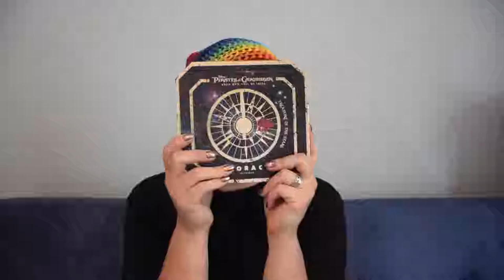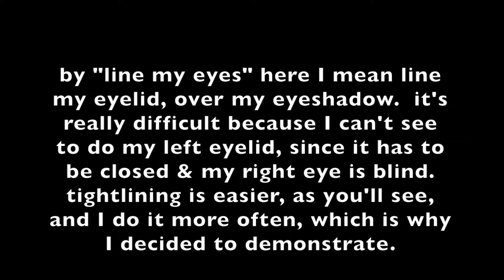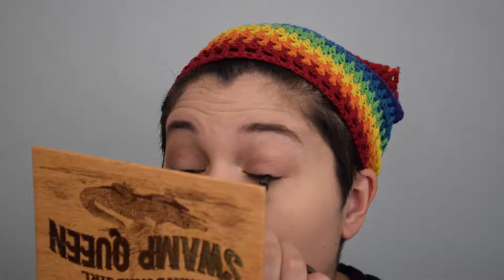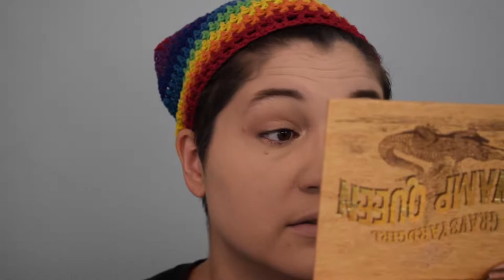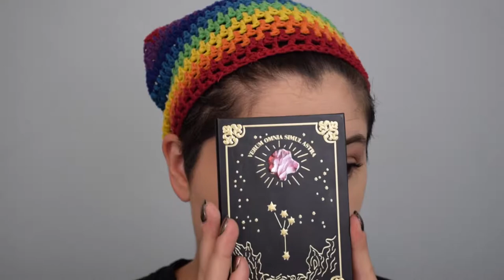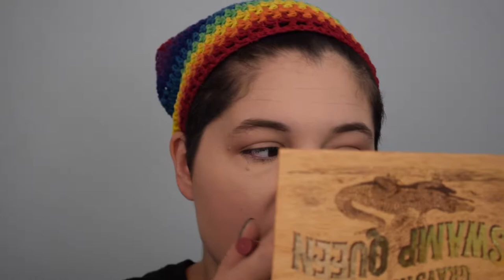Makeup Tutorial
This is a by-beginners-for-beginners video, so please don't think I'm going to revolutionize your life or something- this is just "how to get by with not many skills". The products I use are high quality because I watch too much YouTube, but you can absolutely do this kind of a look easily with drugstore makeup.

Coty Airspun Face Powder

Eyeshadow palette: unavailable

Cheek palette: unavailable

Setting spray